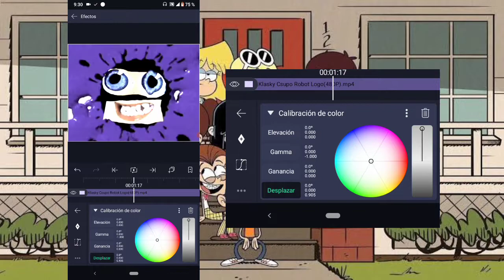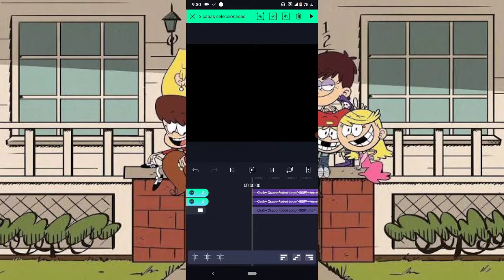(REQUESTED) How To Make G-Major 9000 on Android / Cómo Hacer "G-Major 9000" en Android.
Requested by: @Fluffy20241

Pedido por: @Fluffy20241

Created with: Alight Motion 3.5.0, Music Speed Changer (Classic), AZ Screen Recorder and KineMaster.

Creado con: Alight Motion 3.5.0, Music Speed Changer (Clásica), AZ Screen Recorder y KineMaster.